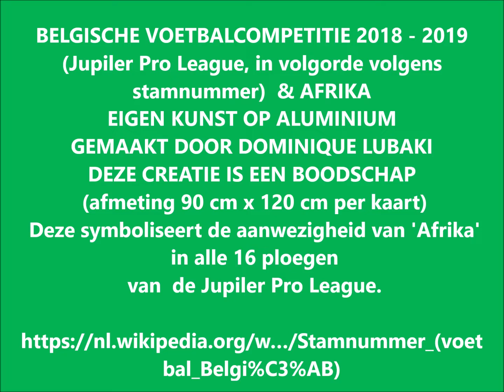r BELGISCHE VOETBALCOMPETITIE 2018 - 2019 & AFRIKA